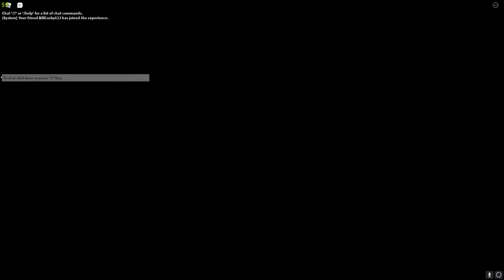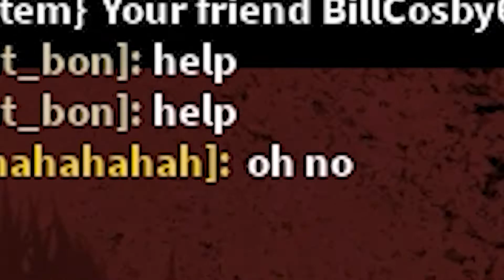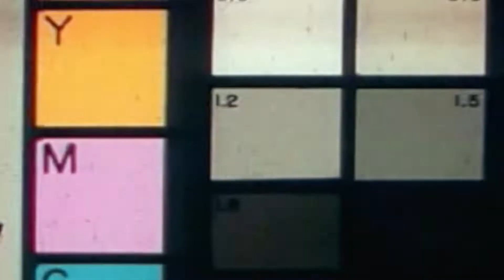Roblox Horrific Experience